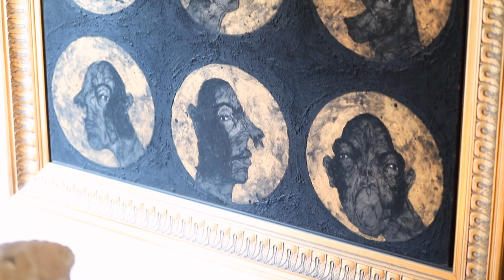Whenever Wherever - with Sabhan Adam Paintings - Damascus, Syria 2020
و هذا بحد ذاته معجزة و هو بالوقت نفسه بارقة أمل للحياة و للوجود و للاستمرار .